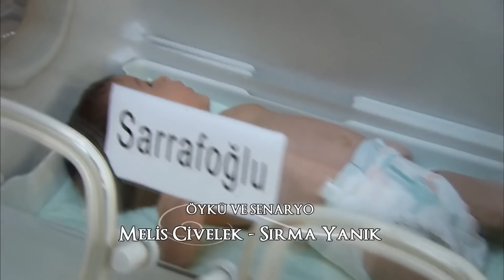Rüya'nın bebeği doğdu - Adını Feriha Koydum 59. Bölüm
Rüya bebeğini erken doğurmak zorunda kalıyor ve Emir'le Feriha için zorlu bir süreç başlıyor

Oyuncular:
Vahide Gördüm
Hazal Kaya
Çağatay Ulusoy
Metin Çekmez
Melih Selçuk
Ceyda Ateş
Yusuf Akgün
Deniz Uğur
Ahu Sungur
Barış Kılıç
Ufuk Tan Altunkaya
Pelin Ermiş
Sedef Şahin
Feyza Civelek